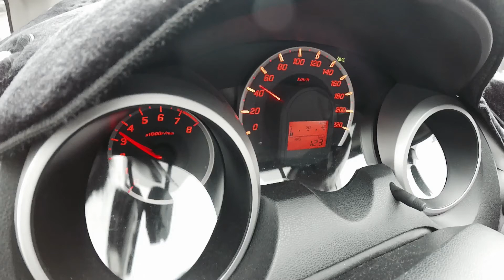HONDA Fit 1.5L 5AT (GE8) / PSAECU Tuned